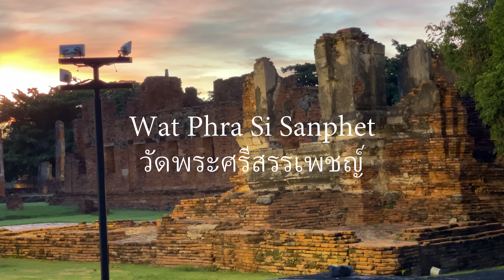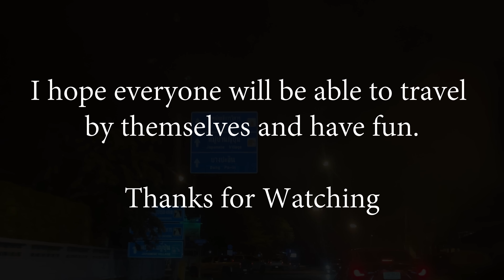【4K】Ayutthaya Historical Park & City - After Sunset & Night - เที่ยวตามรอย “LISA” BLACKPINK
"Ayutthaya Historical Park & City - After Sunset & Night"
"Исторический парк и город Аюттхая - После заката и ночи"
"अयुत्या ऐतिहासिक पार्क और शहर - सूर्यास्त और रात के बाद"
"アユタヤ歴史公園と都市-日没と夜の後"
"아유타야 역사 공원과 도시-일몰과 밤 이후"
"Taman dan Kota Bersejarah Ayutthaya - Setelah matahari terbenam dan malam"

พาเที่ยวเมืองมรดกโลก อย่างอยุธยาในเวลาโพล้เพล้ สัมผัสความสวยงามของแสงสุดท้ายของวัน แล้วไปขับรถชมตัวเมืองอยุธยายามค่ำคืน
Take a tour of the world heritage city like Ayutthaya at dusk Experience the beauty of the last light of the day. Then go for a drive to see the city of Ayutthaya at night.

Timestamps:
00:00 - Wat Phra Si Sanphet [วัดพระศรีสรรเพชญ์]
02:30 - Wihan Phra Mongkhon Bophit [วิหารพระมงคลบพิตร]
05:00 - Wat Phra Ram [วัดพระราม]
05:50 - The community near Historical Park [Street view]
12:20 - Wat Khun Muang Jai [วัดขุนเมืองใจ]
14:31 - Somdej Phra Eka Thotsarot Bridge [สะพานสมเด็จพระเอกาทศรถ] and
             Preedee-Thamrong Bridge [สะพานปรีดี-ธำรง]
16:10 - Chedi Wat Sam Pluem [เจดีย์วัดสามปลื้ม]
17:04 - Wat Yai Chaimongkol [วัดใหญ่ชัยมงคล]